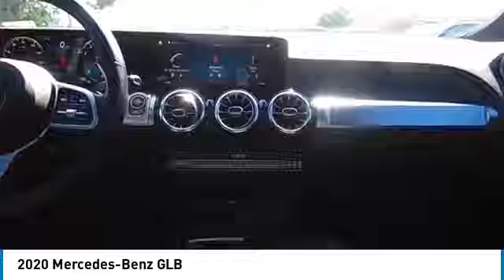2020 Mercedes-Benz GLB CMTP201353